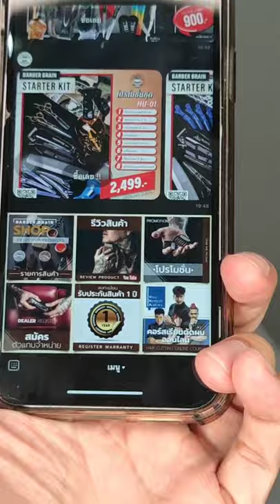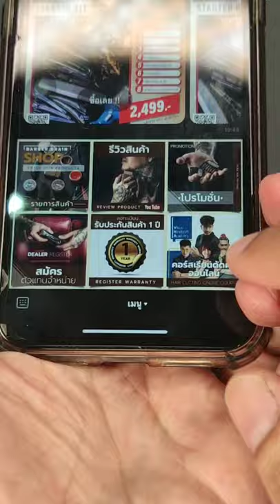Live ย้อนหลังทรงผมตามซีรี่ย์ยอดฮิท Long Trim แบบ ชเวมูจิน จากเรื่อง My Name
มาดูทรง Long Trim ในสไตล์เกาหลีเข้มๆแบบ ชเวมูจิน กัน